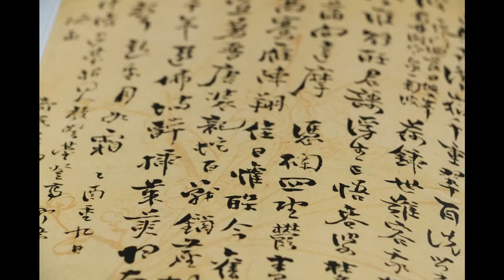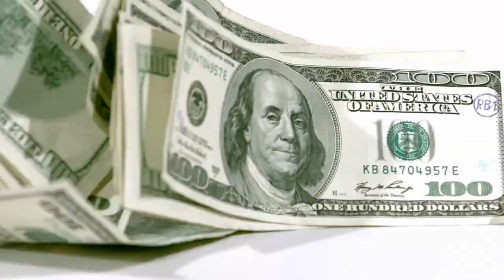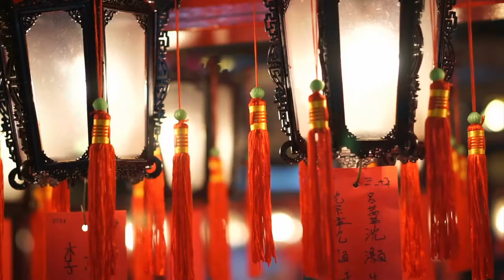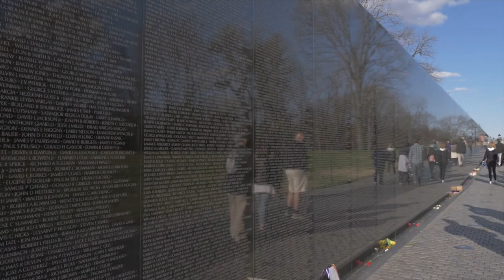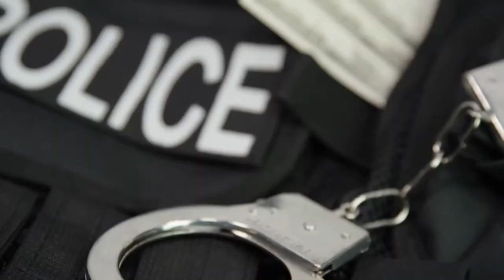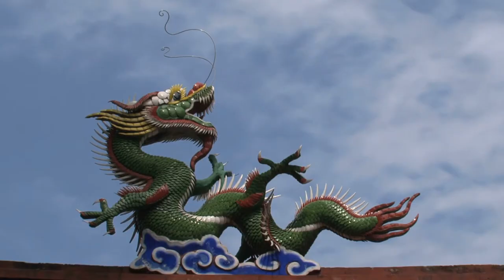Origins of the Triads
The origins of the Triads are clouded in mystery. The Triads were once warrior monks, who became a dangerous feature of international organized crime. The origins of the Triads, the life of Triads like Ng Sik Ho and the Triads capture of Hong Kong after the Chinese Civil War will be explored.

00:00 Introduction
00:40 Intro Graphics and Subscribe
00:51 Triads Global Footprint
01:01 Triads Origins as Warrior Monks
01:16 The Monks Betrayed
01:26 Monks Become Mobsters
01:40 The Origin of the Term Triads
01:54 Triad Gang Structure
02:14 Triads War on the Chinese Government
02:47 Triads and the CCP
03:11 Triads Capture Hong Kong
03:50 Triads Golden Age
04:11 The Triads Destroy the Old Gangs
04:36 The Authorities Fight Back
04:44 Triad Initiation Ceremony
06:10 How Triads Use Secret Signals
06:31 Ng Sik Ho
07:06 Triads and the Vietnam War
07:32 Ng Sik Ho Master Smuggler
08:22 The End of Dirty Cops
08:44 The Trial of Ng Sik Ho
09:13 The Triads Go Global
09:48 Conclusion
10:07 Subscribe